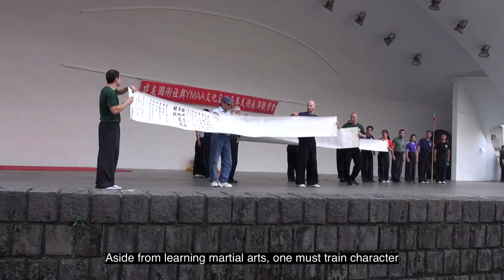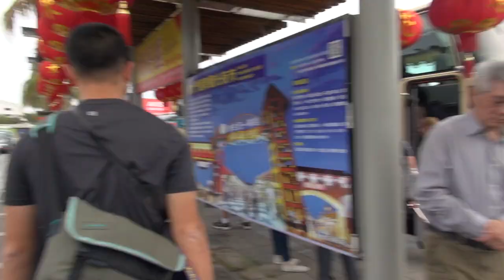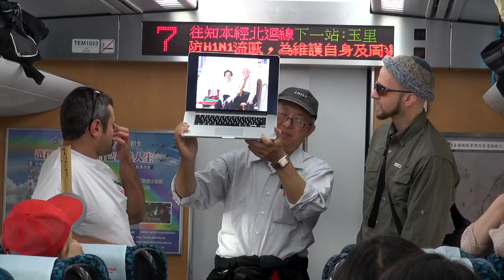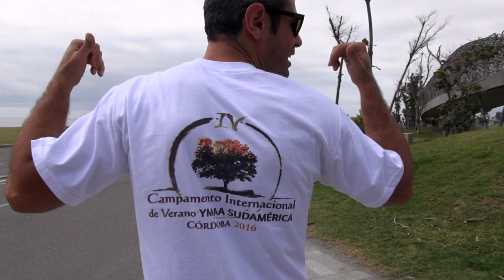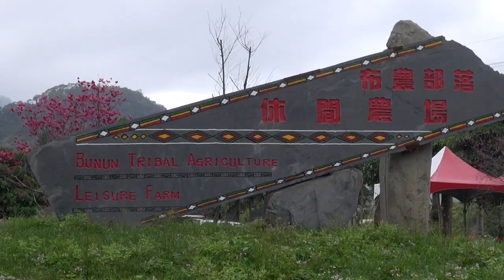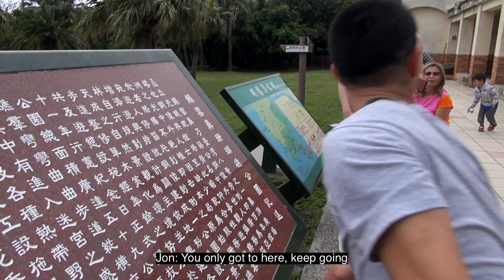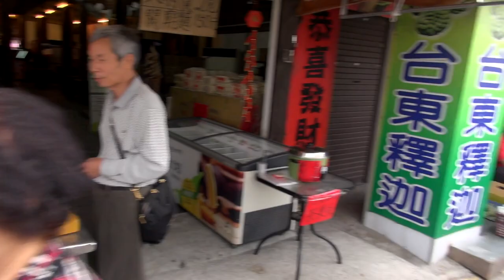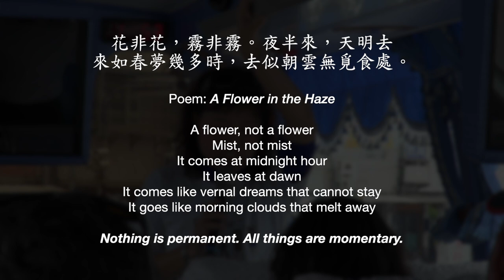YMAA in Taiwan • 尊師重道 (2016)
尊師重道 • Respecting the Teachers and Valuing the Path

March 2016: Dr. Yang, Jwing-Ming brought over 30 students from around the world to visit his homeland of Taiwan. The students paid respects to Grandmaster Li, Mao-Ching (李茂清) (Shaolin Long Fist) and Grandmaster Kao, Tao (高濤) (Yang Taijiquan) before embarking on a tour around the island.

Students performed for Grandmaster Li’s 90th birthday celebration at the 228 Memorial Peace Park (二二八和平紀念公園) in Taipei, Taiwan.

YMAA students hailed from: Canada, Chile, France, Germany, Iceland, Italy, Portugal, South Africa, United Kingdom, and United States

0:00 Performance for Grandmaster Kao
4:30 Celebrating Grandmaster Li’s 90th birthday
5:11 [Speech] Grandmaster Li’s Intro
11:57 [Speech] Dr. Yang’s Intro
13:10 YMAA’s Performance
20:25 [Speech] Dr. Yang’s Outro
21:22 [Speech] Grandmaster Li’s Outro
23:33 Dinner in Taipei 臺北市
24:05 Tarako National Park 太魯閣國家公園
27:41 Off to Taitung 臺東市
28:35 Dr. Yang talks on the train
29:49 Taitung Mountain/Ocean Bicycle Trail
31:11 Bunan Tribal Agriculture Leisure Farm
32:29 Grandmaster Kao sings folk songs
34:02 Mochi making
34:56 Dinner and birthday wishes
35:51 Dr. Yang sings a riddle - 花非花 “A Flower in the Haze”
36:50 Grandmaster Kao - “Home on the Range”
38:14 Pingtung County 屏東縣
39:34 Kenting National Park 墾丁國家公園
40:24 Back in Taipei 臺北市
41:04 Words and Credits
41:53 Bus Karaoke
43:09 George Dominguez - “Stand By Me”

Produced by Michelle Lin

Translation assistance from David Lee & Linette Char

Confucius’ Analects translation from “The Analects, A Modern Translation and Contemporary Interpretation”
Edited and Written by Culture Committee Yew Chung Education Foundation

🎵 Song: MBB - Take It Easy

Looking to improve your health or martial arts skill through TCMA?
We offer Online Live Lessons tailored to benefit you!

Also, don't forget to join our mailing list for more updates!